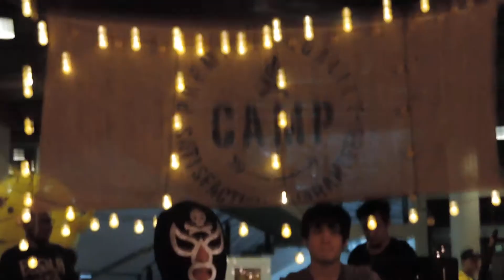Paradox .... @ The Camp by The River 03/12/57 Part 2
รถไฟขบวนแห่งความฝัน + ดาว + ทะเลสีดำ + พรุ่งนี้